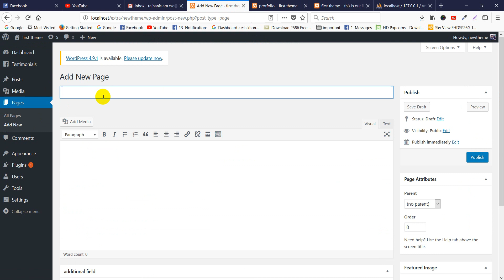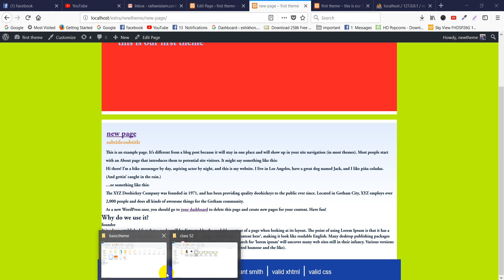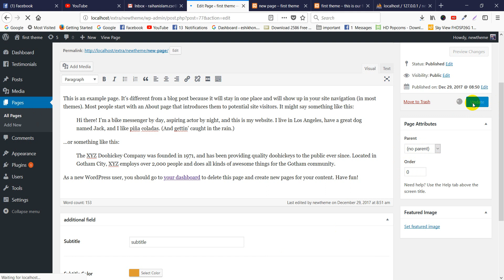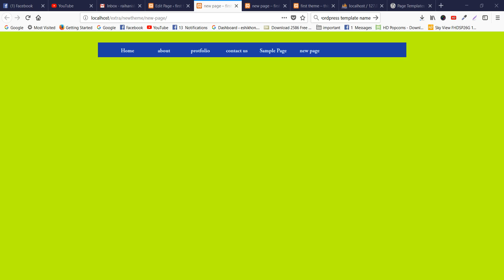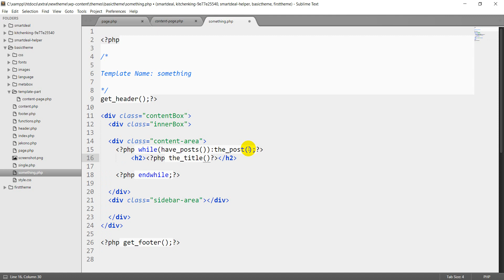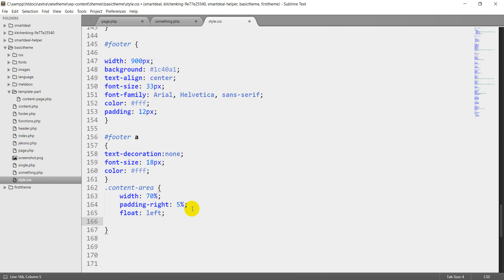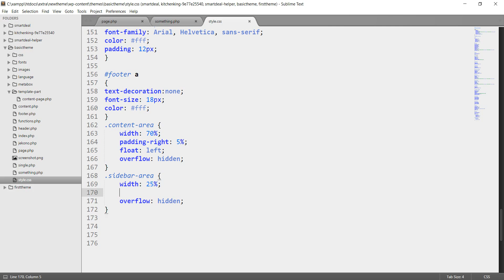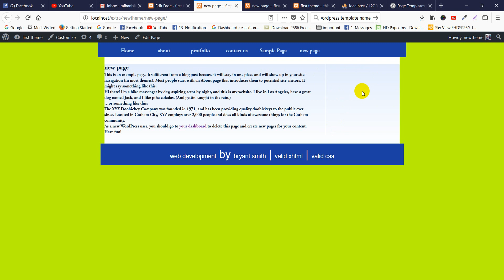Wordpress Theme Development Tutorial Step by Step Video – Page Template - Wordpress Bangla Tutorial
Wordpress Theme Development Tutorial Step by Step Video – Page Template :

About this wordpress theme development tutorial :
Wordpress theme development involves using HTML, CSS, PHP and JavaScript to build dynamic Wordpress sites. In this course we start with a basic theme development and walk through all of the wordpress tutorial steps for converting it into a full Wordpress theme. As a result after completion of this bangla tutorial students should be able to build their own custom Wordpress themes.

What you will learn with this theme development tutorial ?
( wordpress tutorial for beginners to advanced )

1) Wordpress themes template hierarchy
2) The loop and common functions
3) Set up widget and menu areas
4) Set up custom field and CMB2
5) Set up page template
6) Set up search form
7) Set up search page
8) Set up 404 page
9) Set up header & footer
10) Set up side bar
and more customization

Starting  Theme Development For a WordPress Theme :

In this stage we go over how to setup the basic files you will need to create a WordPress themes. We talk about the template hierarchy as well as how to add meta data to and activate a new custom theme.

1 ) WordPress Theme Development Tutorial Overview :

 In this introductory video we introduce our project of taking a static HTML,CSS, and JS site and converting it into a working WordPress themes.
2) Where WordPress Themes Live

3) The WordPress Template Hierarchy

4) Setting Up A WordPress Theme Folder

5) Activating a WordPress Theme

 More about this wordpress theme development tutorial :

As you work through this course, think about a real world site that you may be able to code out as your own custom WordPress theme.

You can either start with a new static template, an existing site designs that you want to duplicate or redesign, or even create a new theme completely.

Working with CSS and JS in WordPress Themes :

In this stage we go over how to properly link to and setup CSS and JavaScript files for a WordPress theme.

WordPress Header and Footer Templates :

In this stage we go over the basics of how to setup header and footer files, what WordPress code you need to include in your templates, and how to port over static template content into the WordPress templates.

The WordPress Loop :

In this stage we go over the WordPress Loop, the primary block of code that controls displaying content on most WordPress pages.

 Set Up Page Templates in WordPress :

In this stage we go over working with the common templates used for displaying pages in WordPress. By the end of this stage you should have the basic static page templates setup for our site.

Set Up WordPress Navigation :
In this tutorial we go over how to work with the wp_nav_menu function for adding custom menu functionality to your themes.

Custom Post Type Templates in WordPress :

In this stage we go over an approach for coding formats for custom post types. This is an imperative advance for working with WordPress site that need to utilize custom post types.

Adding a Blog to a WordPress Theme :

In this wordpress theme development tutorial we go over the formats required so as to add a blog area to your webpage along with an adaptable blog archive page. Before the finish of this stage we will have a completely working, working online on our wordpress sites.

Custom Homepage Templates in WordPress Bangla Tutorial:

In this tutorial template we go over the front-page.php and home.php templates for creating custom homepages in WordPress.

Finishing Your WordPress Theme Development Tutorial :

 In this video we discuss including widget areas, utilizing shortcodes and testing your WordPress theme. Before the finish of the stage you ought to be good to go to dispatch your new topic and proceed with your WordPress tutorial.

Our Concern Project :
Shoes Online Shopping Guide :